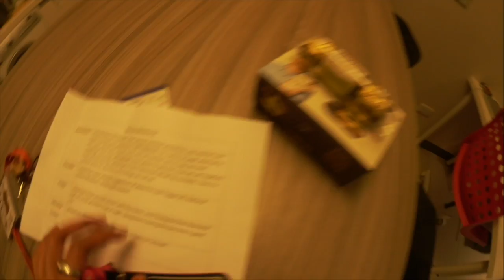Vlog: Day 1 | Where am I?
Can you guess where I am?

Check out this video to find out!